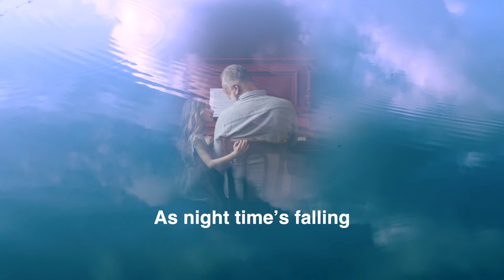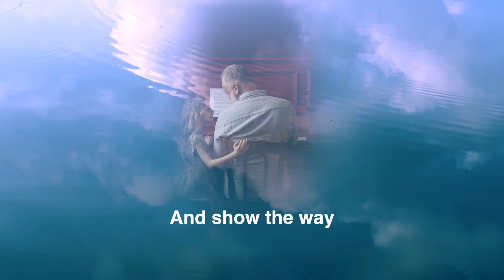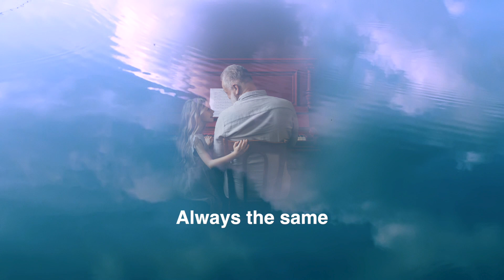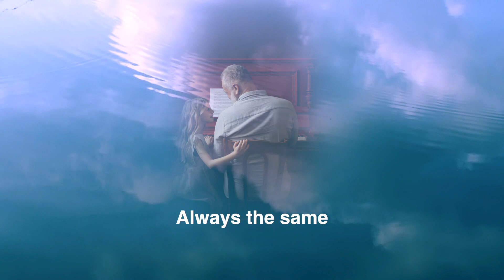Rock of Ages HIT-J (featuring Ali Hamilton)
It's almost impossible to quantify the love of a grandparent. This is a song of love and support.